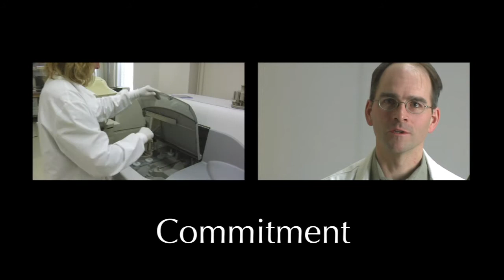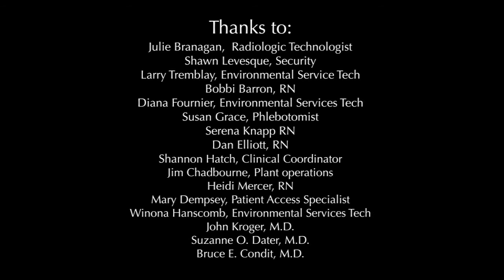Heroes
Employee development video for Central Maine Medical Center